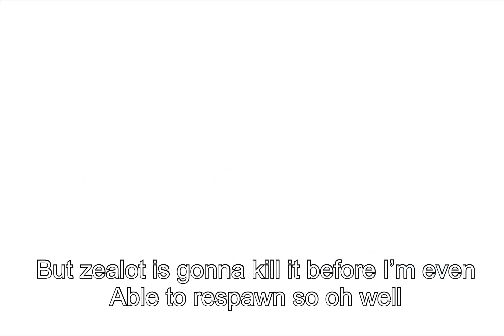GETTING THE CENTER CAVE ARTIFACT | Nomadic Survival EP26 | ARK Survival Evolved Mobile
Time to go spelunking!